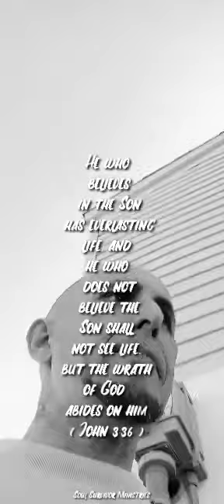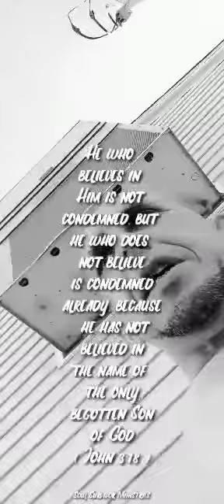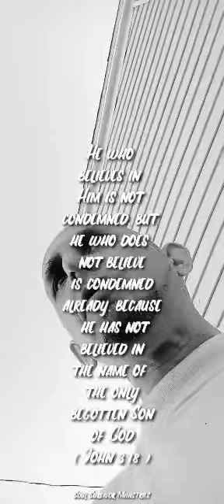WE MUST WARN MEN OF HELL